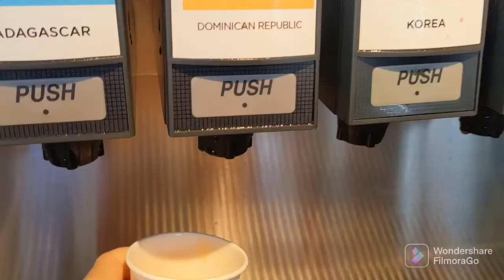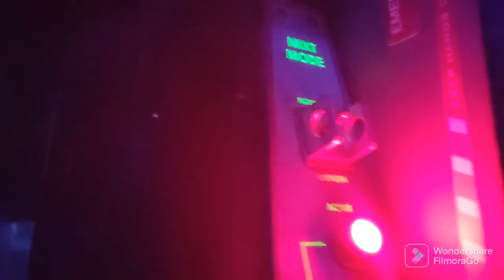Riding Guardians Of The Galaxy And Staying Around Future World In Epcot